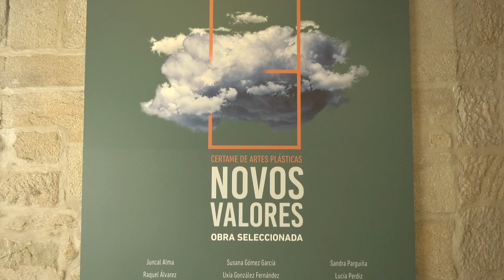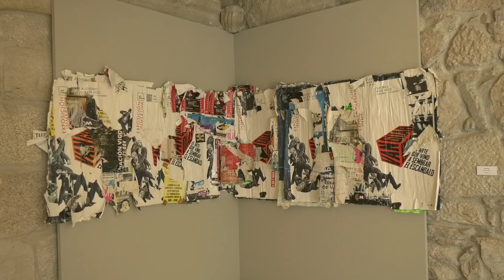Exposición Novos Valores 2023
A exposición ‘Novos Valores 2023’ abriu as súas portas no Edificio Sarmiento do Museo de Pontevedra. O vicepresidente da Deputación de Pontevedra, Rafa Domínguez e o director do Museo, José Manuel Rey, inauguraron a mostra que reúne as 20 obras finalistas da edición deste ano, entre as que se elixiron as catro pezas gañadoras das bolsas de 7.500 euros para ampliación de estudos.